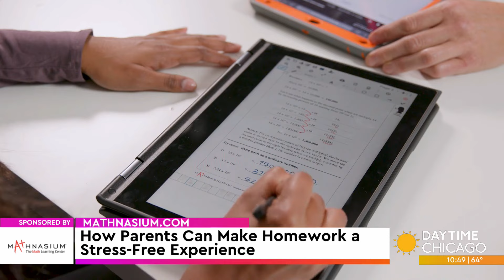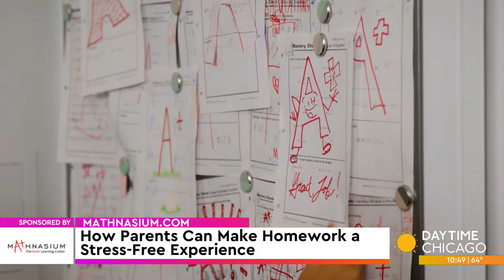How Parents Can Make Homework a Stress-Free Experience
Now that the kids are back in the swing of things at school, homework can seem like a daunting task. Mathnasium learning centers can help. They build a foundation for math mastery and address any learning gaps. Their team shared tips on how parents can make homework a stress-free experience.

Free assessment at participating locations